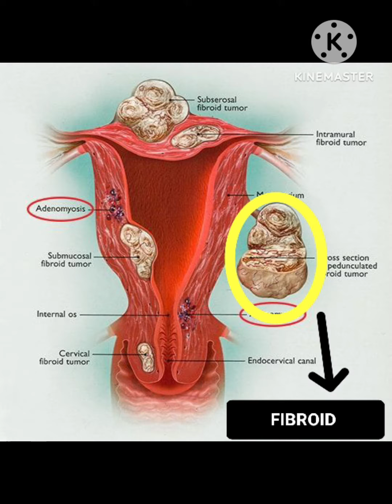Freedom from Pelvic Pain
The most common causes of Pelvic  pain in women and their prevention